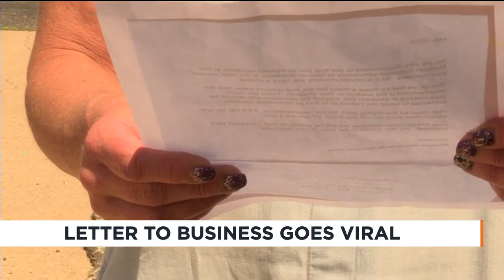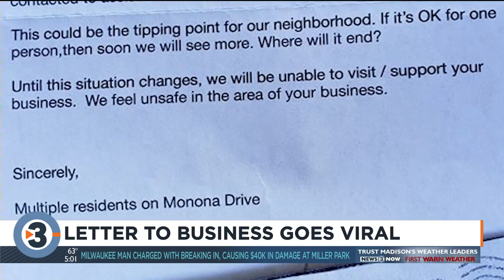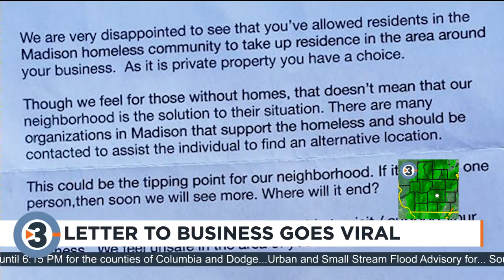Anonymous letter to Monona business asks owner to get rid of homeless person behind building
An anonymous letter that was shared on Facebook has gone viral after the daughter of the owner of Exhaust Pros expressed her anger and frustration over what was said.